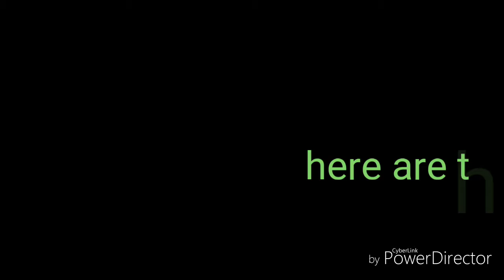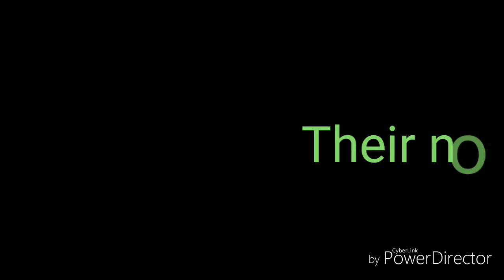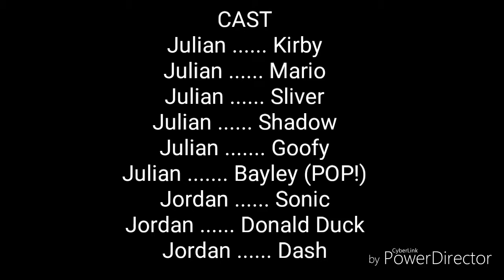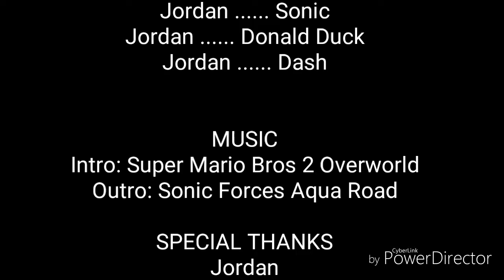Kirby present Battle to the Death episode 4: Kirby Birthday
Happy Birthday Kirby! 🙌